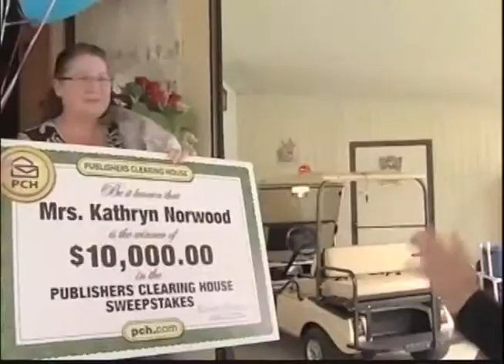More on the 'Publishers Clearing House' scam